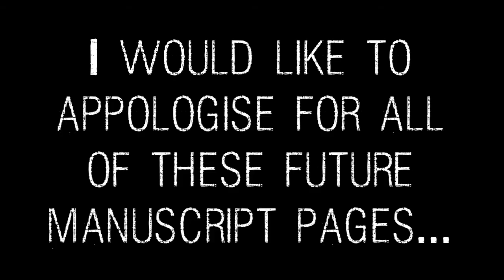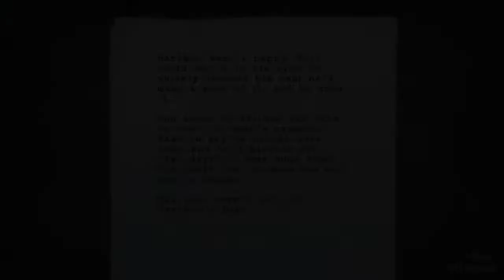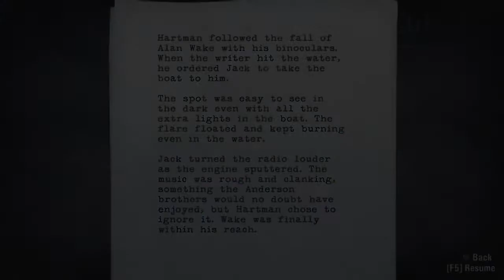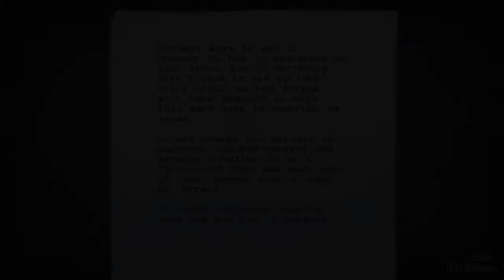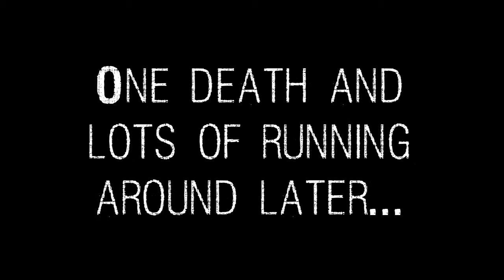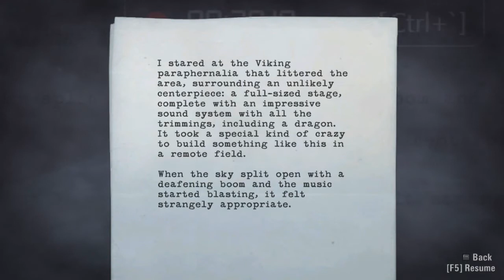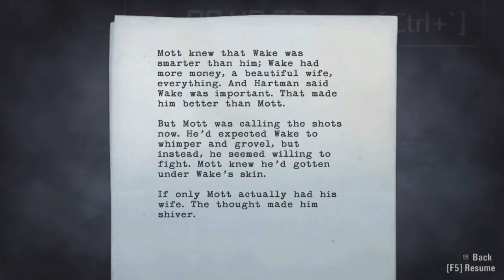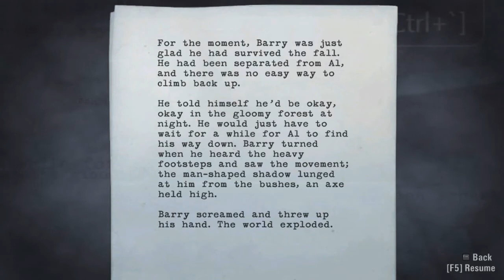Let's Play Alan Wake 26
Alan Wake: The Musical.
Featuring the Narcoleptic Sculpture Demons!